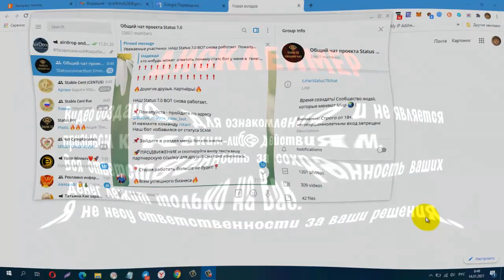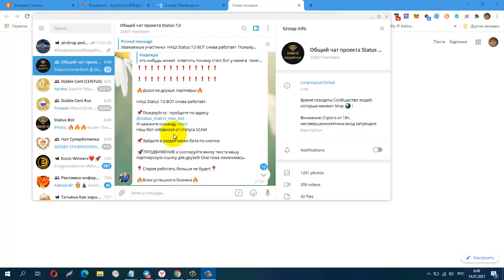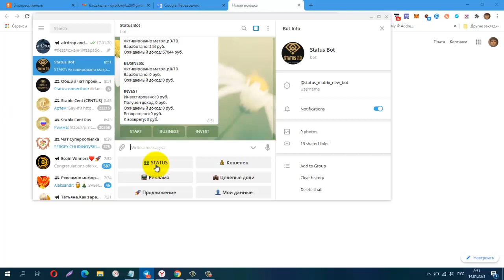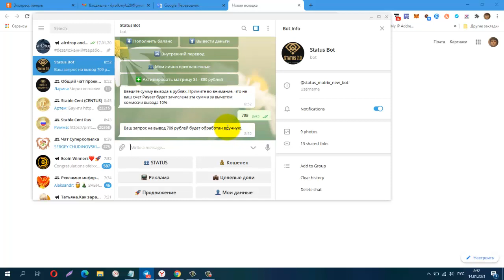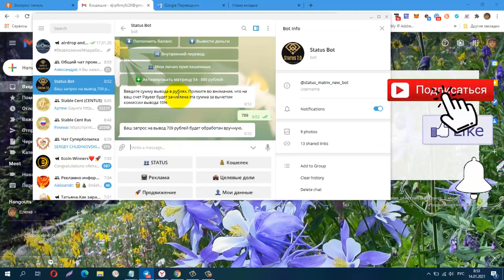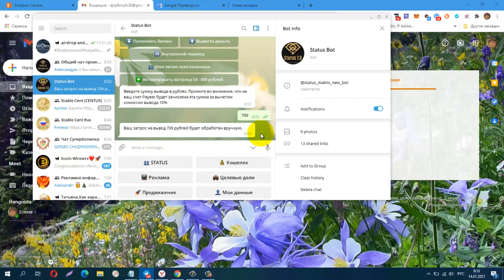НОВИНКА! Status7 0 , ВАЖНАЯ ИНФОРМАЦИЯ! вход 100 руб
Регистрация
Маркетинг Start:
 Всего 10 статусов: S1 - S10.
 Каждый статус - отдельная бинарная переливная матрица на 10 линий вглубину с доходом 4% от каждого партнера даже если не вы его пригласили!
За лично приглашенного партнера вознаграждение 50% на любом статусе
 Минимальный вход на статус S1 всего 100 рублей
 Система "переливов"
Маркетинг BUSINESS: статусы S11-S20. Принцип действия такой же как и в START но с другими суммами входа
Иновационная фишка матрицы: ДОХОД ОТ АКТИВНОГО И ПАССИВНОГО ЗАРАБОТКА ПАРТНЕРОВ
+ 10% бонус с активного дохода личника,
+ 10% с пассивного дохода личника
+ EXTRA бонусы до 500 000 рублей
 Моментальные выплаты от 2 рублей на Payeer.
 Проект Status 7.0 функционирует в режиме телеграм бота
КОШЕЛЁК payeer.
Perfect Money (Перфект Мани).
обменник Magnetic Exchange
регистр.
постепенно будут добавляться новые краны.
Мои дополнительные ютуб каналы
payeer P34908762
BTC 1G7QLPFMH5nGZxk4jEWpeT3PptyuSgtp9u
LTC MF4XjNqBaJbgu6meZhXBkUgpWQTC4vM66x
DOGE DRc7rFJkg91FVVcJJwGF1CBLWbuWHBhWZR
ETH 0xb2AFdf4dCB21206578D001D29445E3fC8FefA45e